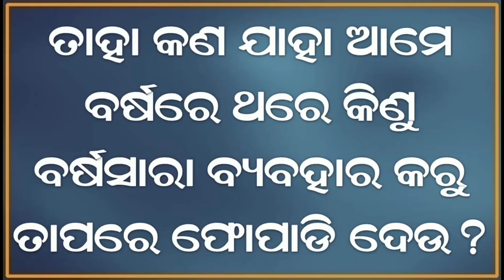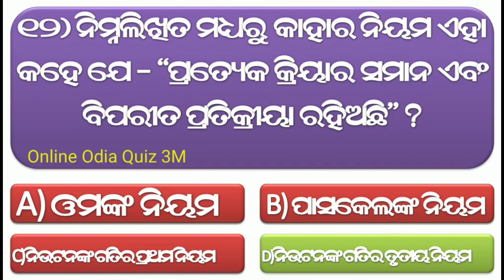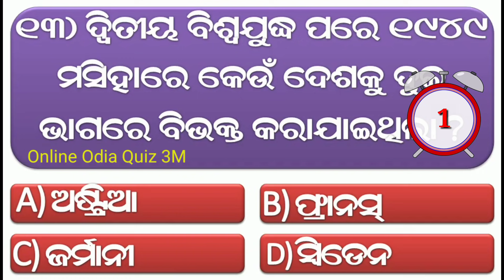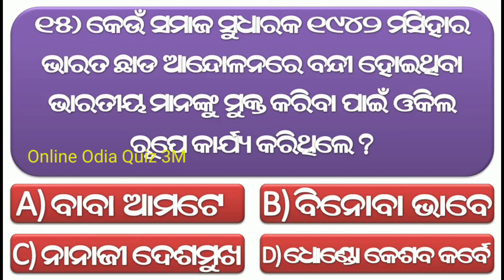Odia Dhaga Dhamali Question Answer || Odia Funny Questions || Odia Dhaga Dhamali Prashn/Odia Riddles